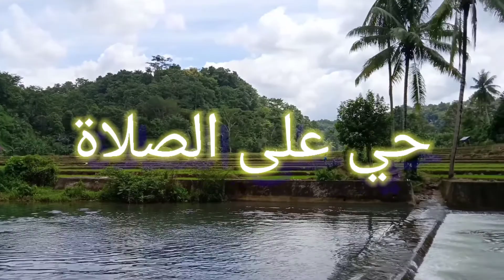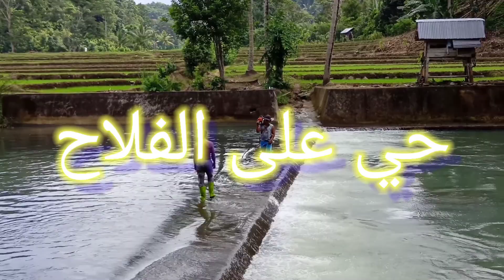Azan Subuh tahun 2020 dengan latar sungai bijawang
Azan subuh ini adalah suara asli dari tahmiltaha dan pengambilan latarnya di amblil di lokasi  sungai bijawang desa Bukit Harapan Kecamatan Gantarang